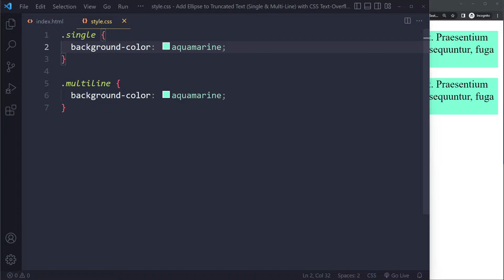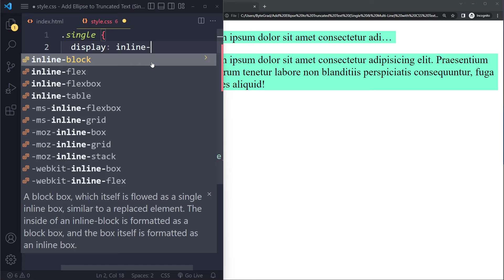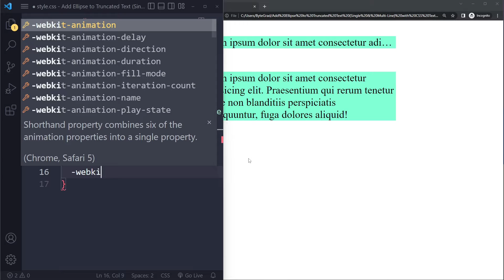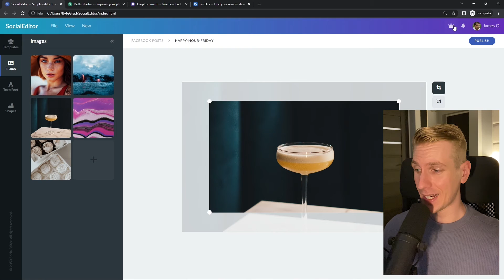Add Ellipse (…) to Single & Multiline Truncated Text with CSS Text Overflow: Ellipsis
In this tutorial you’ll learn how to add three dots (...) to a single line AND multi line text.

0:00 Solution